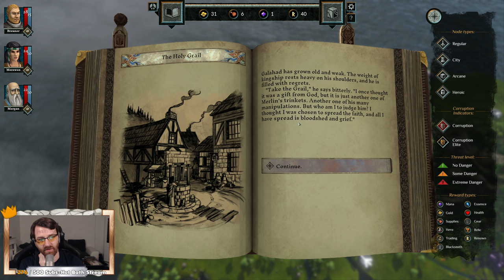Rogue-lite-RPG ⭐ Let's Play The Hand of Merlin 4k Angespielt 👑 Deutsch German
The Hand of Merlin ist ein rundenbasiertes Rogue-lite-RPG, in dem die Artussage auf kosmischen Horror trifft. Rekrutiere eine Gruppe von bis zu drei sterblichen Helden und führe sie auf einer verzweifelten Reise von Albion nach Jerusalem. Erkunde eine mit Liebe zum Detail erdachte mittelalterliche Welt kurz vor ihrer Apokalypse. Feilsche mit Händlern, verbessere deine Helden und entdecke uralte Relikte. Suche nach den verlorengegangenen Fragmenten deiner Seele, die über das ganze Multiversum verstreut sind, und rette so viele Welten wie möglich.

💰 The Hand of Merlin bei Steam kaufen oder auf Wishlist setzen 💰

Let's Play von der The Hand of Merlin mit Kommentaren von DrProof (2021)